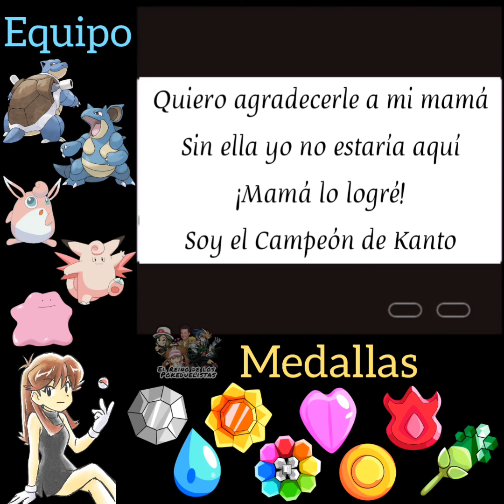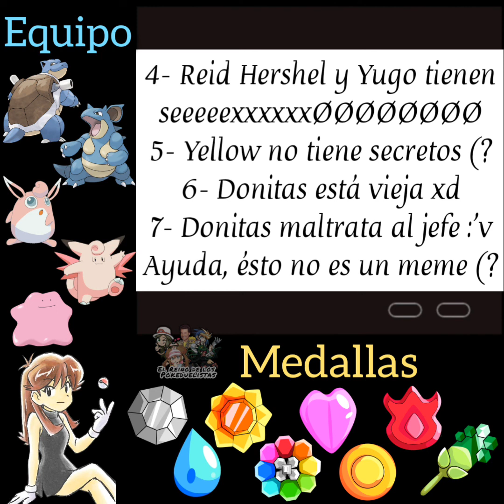La Aventura de Blue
Jugué Pokémon Versión Roja usando el equipo de Blue (del manga de Pokémon Special), acompáñenme en ésta aventura y posiblemente en otra que llegará en un futuro 💙